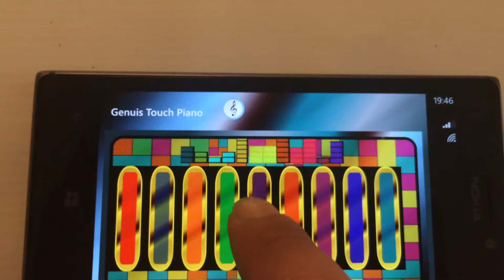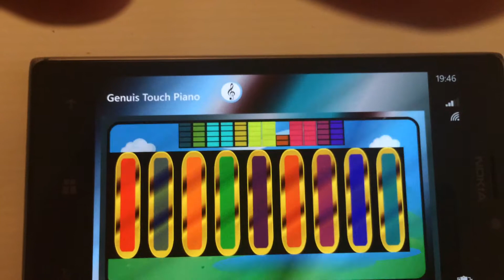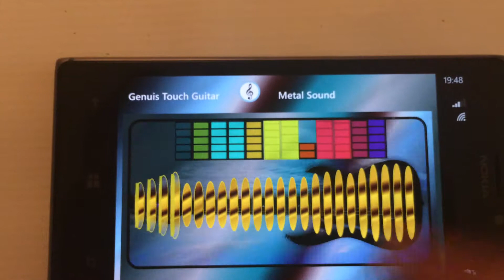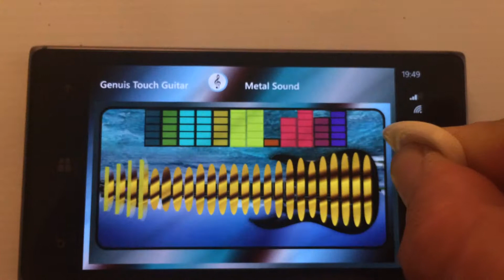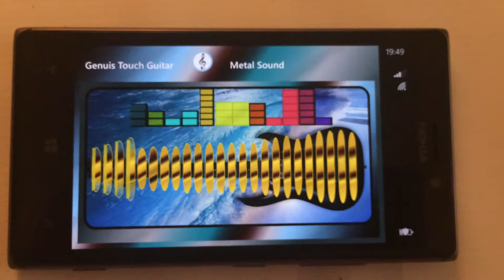Genuis Touch Piano & Touch Guitar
A découvrir bientôt disponible sur le Windows Phone Store,
une application pour jouer du synthétiseur numérique pour les enfants et une application pour les musiciens plus confirmer  pour jouer, s'amuser ou s'initier à la guitare électrique Heavy Metal !